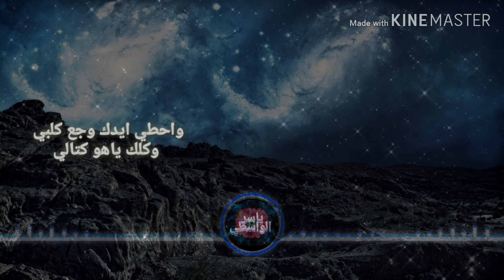احمد الساعدي شيعودني على غيابك